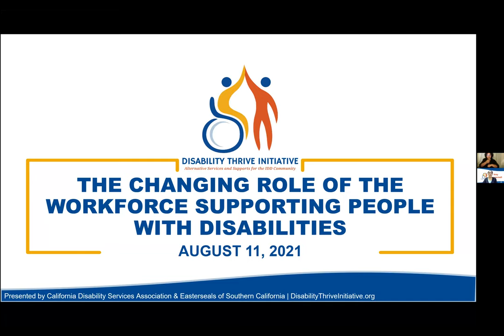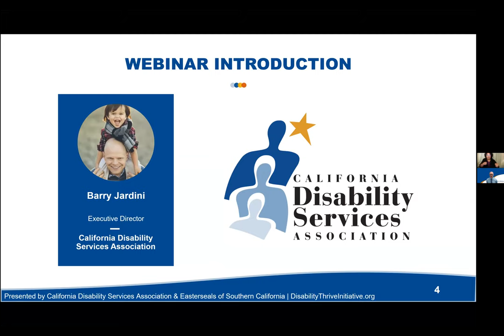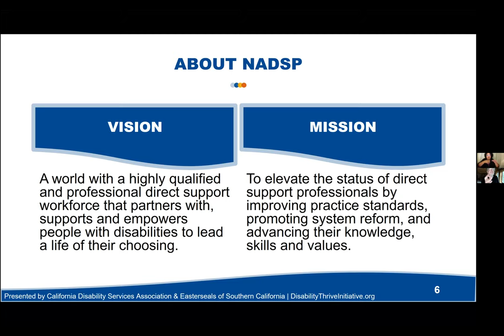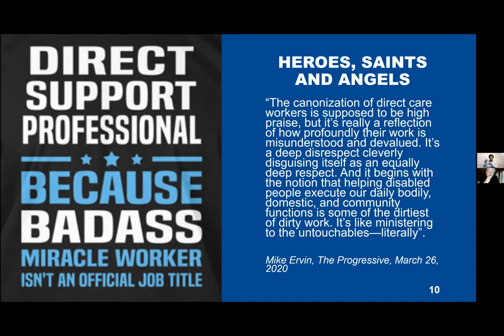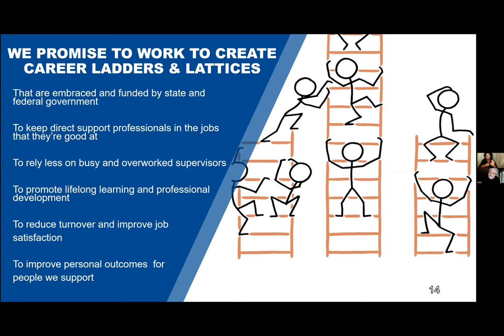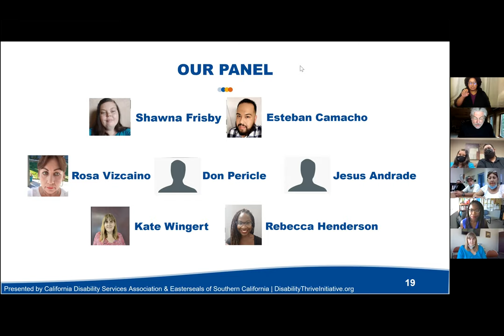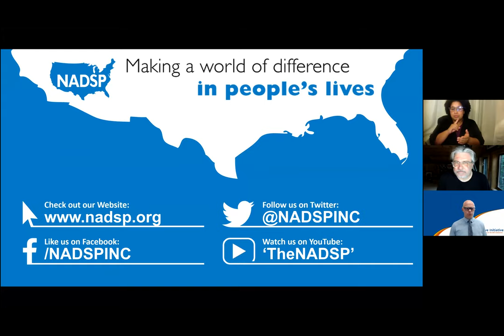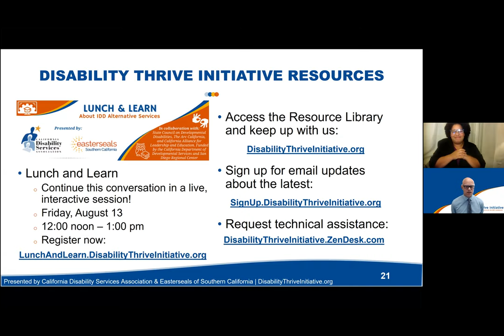El papel cambiante de la fuerza laboral que apoya a las personas con discapacidades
La pandemia ofreció una oportunidad sin precedentes para innovar y desarrollar servicios y apoyos alternativos centrados en la persona para personas con discapacidades del desarrollo o intelectuales. Como todo lo demás, el papel del profesional de soporte directo (DSP) continúa adaptándose a las necesidades individuales de las personas a las que se sirve.

Nuestro seminario web GRATUITO discutirá estos cambios importantes en la fuerza laboral que apoya a las personas con discapacidades, que incluyen:
· Pasar de "brindar atención" a "apoyar la independencia y la participación de la comunidad”
· Desarrollar la fuerza laboral a través de la educación basada en competencias en lugar de solo la “capacitación”
· Crear una cultura que apoye la contratación y retención de personal

Sobre la Disability Thrive Initiative

Establecida en el año 2020, la Disability Thrive Initiative provee entrenamiento, apoyo y recursos a nivel estatal para entregar y acceder servicios alternativos para Californianos con discapacidades del desarrollo o intelectuales durante la pandemia COVID-19. La Iniciativa va a desarrollar y compartir recursos para ayudar a la comunidad de discapacidades navegar los retos durante la crisis de salud pública. Por medio de seminarios de web gratuitos, consultas entre pares, entrenamientos y biblioteca de recursos, la Iniciativa proveerá ejemplos innovadores de la vida real sobre cómo apoyar las necesidades de las personas con discapacidades del desarrollo o intelectuales.

iJuntos, Podemos prosperar!